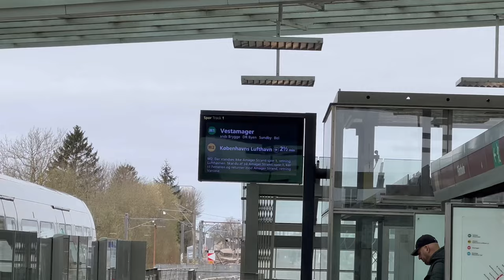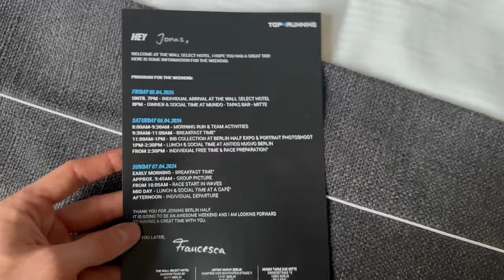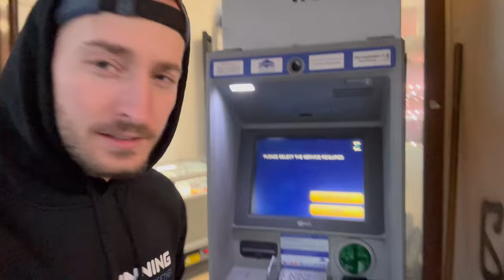Vi rejser til Berlin i forbindelse med Berlin Halvmaraton 🏃🏻‍♂️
I dag rejser Kirstine og jeg Berlin i forbindelse med at vi skal løbe Berlin halvmaraton på søndag! Hvor planen er at teste formen 🏃🏻‍♂️
I dag er det afrejse dag, PhotoShoot og en masse mad 🫣